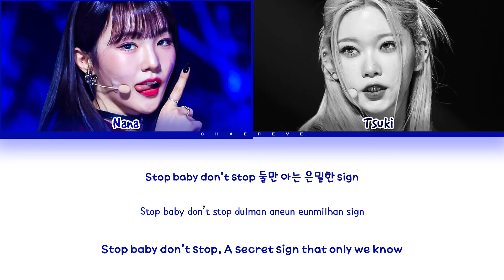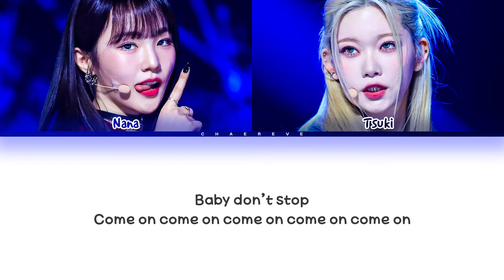NANA & TSUKI Baby Don't Stop (by NCT U) Lyrics (Color Coded Lyrics)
≈ Artist: NANA & TSUKI
≈ Song: Baby Don't Stop (by NCT U)
≈ Album: SHOW CHAMPION Special Stage
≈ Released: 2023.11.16